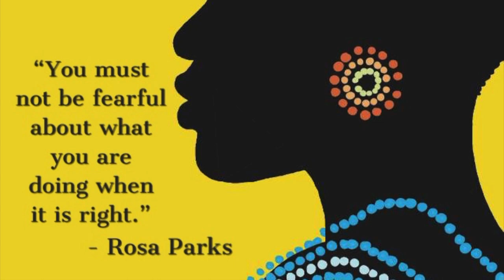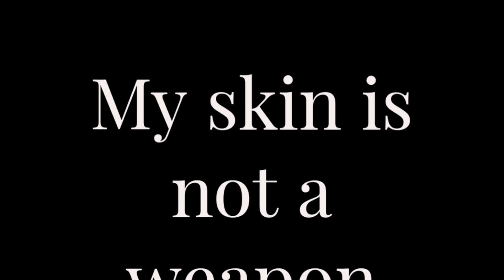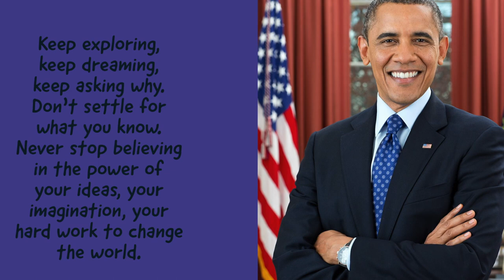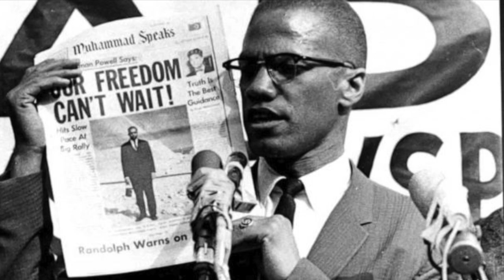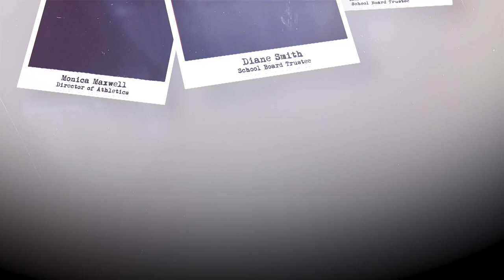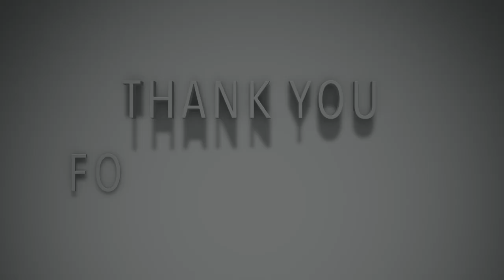EC Central Virtual Black History Program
Welcome to the East Chicago Central High School Virtual Black History Program. Due to the pandemic we had to do things a little bit different. WeAreEC CelebratingBlackHistory #2021

*This video is for a Virtual Black History Program for our School* Copyright Statement: The tracks is not intended to infringe any copyright laws in any way. This is for sole purpose of entertainment; no profit is gained from this. It is the copyrighted property of its respective **